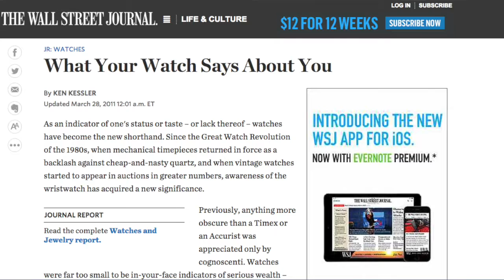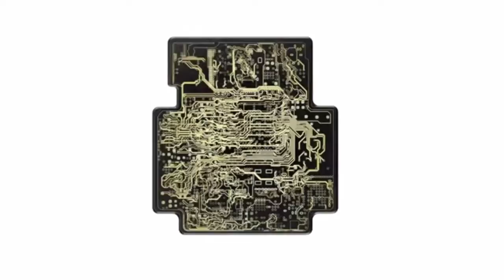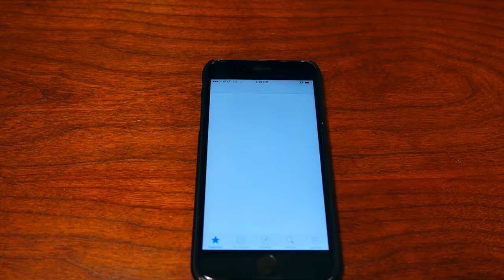Why I Hate the Apple Watch + The Best Smartwatch Out Right Now - Hate Hard Approved EP. #2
I hate what Apple is doing with its smart-watch. I miss Steve Jobs : (